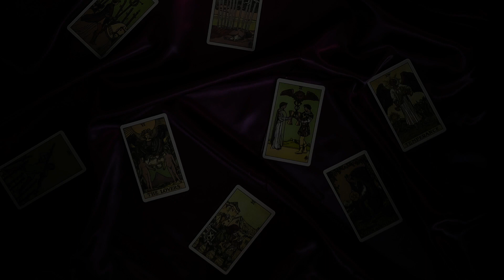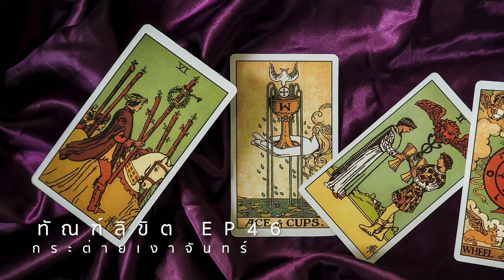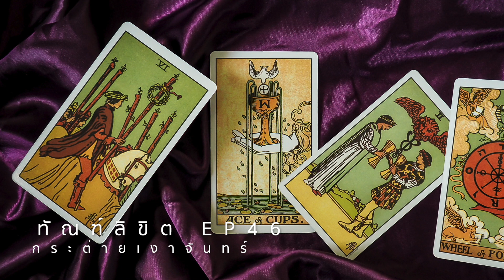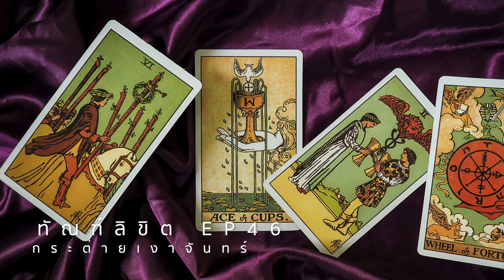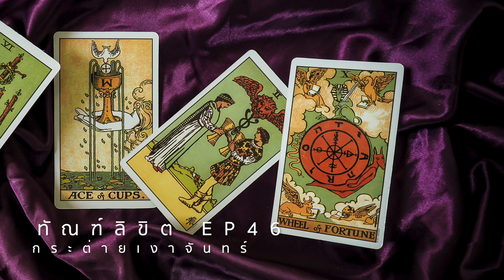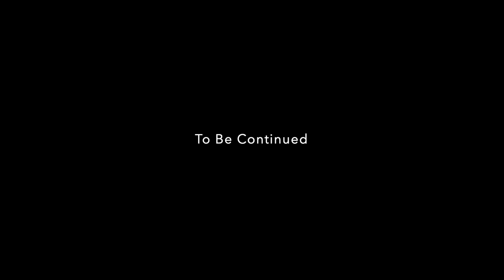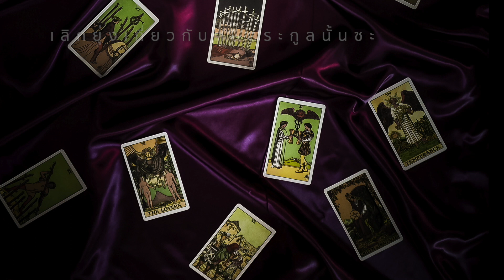นิยายเสียง เรื่อง ทัณฑ์ลิขิต ตอนที่ 46 [มี Audio book /ebook]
สนใจซื้อ

พูดคุยกับทีมงานและนักเขียน

"ไหมเกลียดพี่ธีร์"
"ฉัน...ก็เกลียดเธอ"
เมื่อความรักกลายเป็นความแค้น
'แม้แต่เวรกรรมยังช้าเกินไปที่เขาจะรอ...เธอต้องชดใช้สิ่งที่ทำไว้กับเขา'

สำหรับนิยายเรื่องทัณฑ์ลิขิต เป็นเรื่องราวของ มรว.ธีรภพ บวรกิติอนันต์ ความเจ็บแค้นสาหัสพังทุกศรัทธาในรักไปจนสิ้น ชีวิตที่เหลืออยู่ต่อจากนี้กับเธอคือการ...จองเวรเท่านั้น  'ไหมฟ้า' นักทำนายไพ่ทาโรต์ (ยิปซี) หญิงสาวธรรมดาจำต้องหันหลังให้รักเดียวของเธอ

อำนาจรักจะลบความแค้น หรือความชังจะพังหัวใจทั้งคู่ ติดตามได้ใน

หมายเหตุ: แนะนำให้ ฟัง/อ่าน เรื่องซ่อนรัก มาก่อนนะคะ เพื่อจะได้ไม่งงกับตัวละครและเรื่องราวที่ต่อเนื่องกัน แต่ถ้าท่านใดไม่ซีเรียสก็ไม่เป็นไรค่ะ ^_^

รัก...
กระต่ายเงาจันทร์